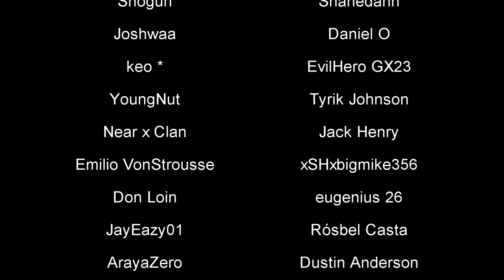(80% Win-Rate) Psi-Reflector, HAZY LABYRINTH OTK! | Yu-Gi-Oh! Duel Links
Pre-order a signed copy for yourself or a friend I mentioned in my Hazy Flame stream that I was not feeling the power of the NEVA Miss... The ability to psychically connect with a deck to snatch victory from the jaws of defeat. I foolishly relied on the Lazy Flame but now I know the way and in this video, you will learn the power of Labyrinth Builder, Psi-Reflector, and Hazy Flame Basitrice. It's time to NEVA MISS!

0:00 Tilt
0:14 Intro
0:28 Thoughts
2:09 Decklist and Breakdown
9:04 80% Win-Rate, Strength & Weaknesses
9:59 Live Duels
21:20 Extremely Satisfying Replays